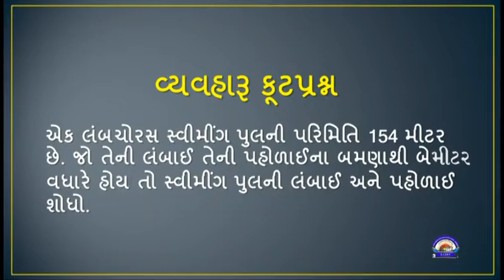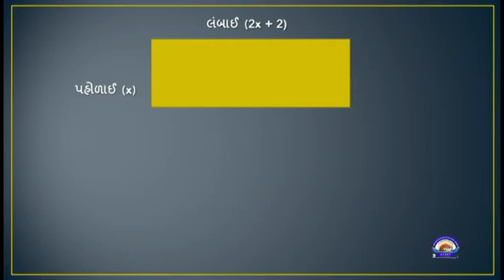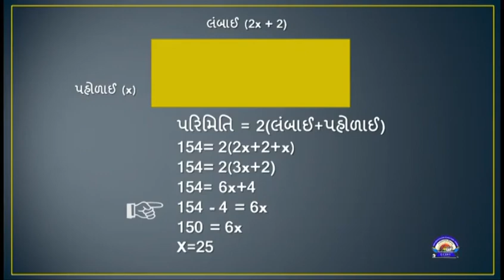ધોરણ 8 maths Chapter 2 "એક ચલ સુરેખ સમીકરણ" (Part 2) Ek chal surekh samikaran gujarati medium ganit